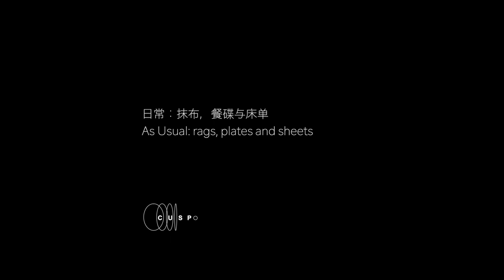Exhibition Tour - As Usual: rags, plates and sheets 展览概况 | 日常：抹布，餐碟与床单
“cusp.” is an alternative space in Hangzhou, mainly focusing on image-based art practicers and aim to bridge artists nationally and internationally.